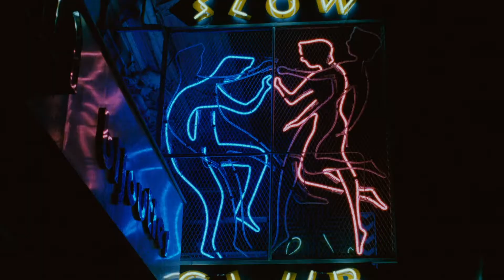Les Amants du Pont-Neuf (1991) - David Bowie "Time Will Crawl" scene